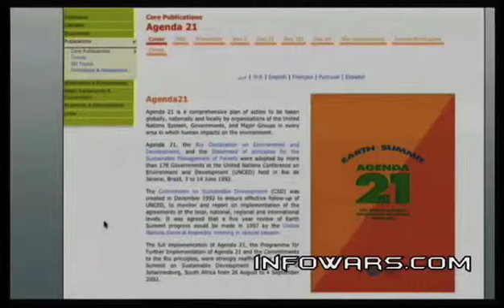Standard Globalization: Alex Jones Sunday Edition 1/3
Alex tackles the tragic early death of singer Whitney Houston, and exposes the reality that prescription drugs are posing a greater danger to society than illegals drugs and many other public ills. Also, plans to release GMO mosquitoes in Florida to combat native populations mark a new beginning of actively releasing dangerously under-tested new species into the wild-- with possible ramifications and consequences unknown. On the geo-political front, calls for the United Nations to put peacekeepers on the ground in Syria further escalate the possibilities for regional war, while Ron Paul supporters have cried foul over the Maine caucuses, where "official" results in the delegate-driven straw polls appeared to present Mitt Romney with a narrow win over Dr. Paul. Your calls are welcome.